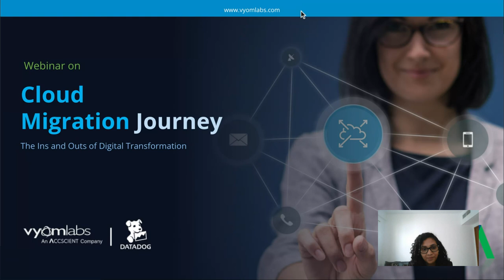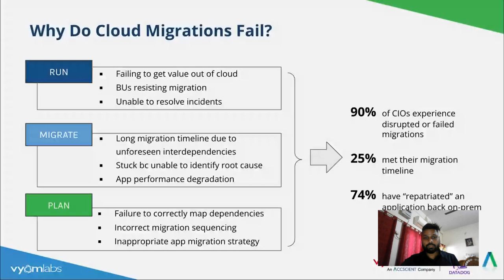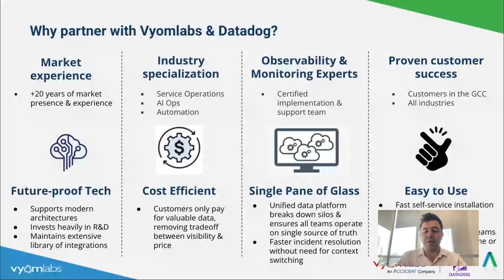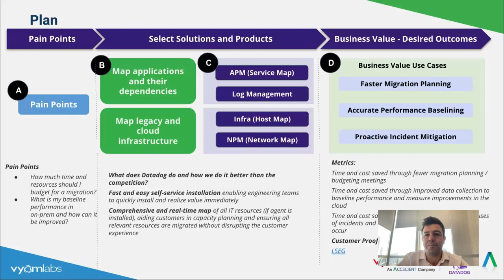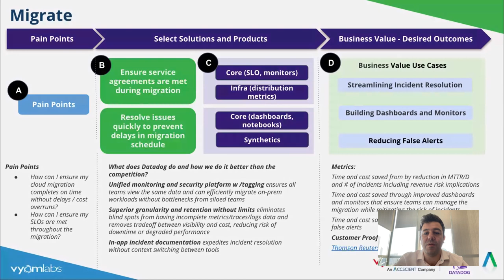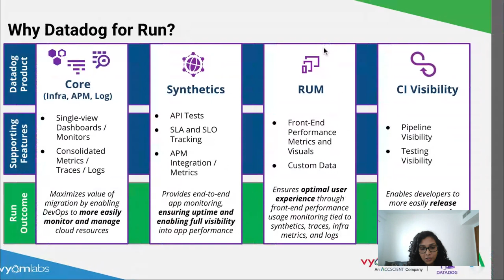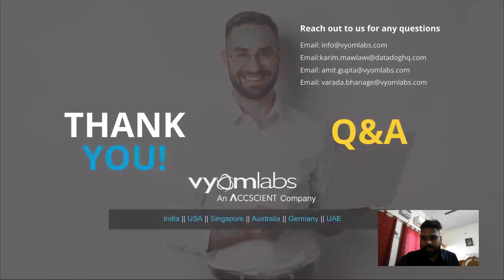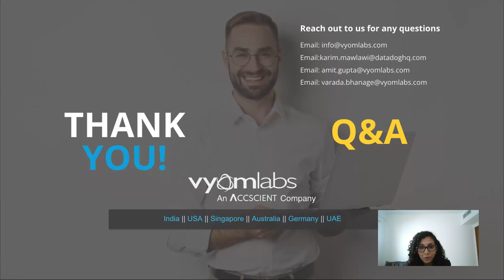A Journey to the Cloud:The Ins and Outs of Digital Transformation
Digital Transformation has many perks but without the right technology and strategy, it could be a daunting proposition. Join us with our industry experts as we discuss the cloud journey, the migration strategy, and the operations of your enterprise to narrow down what works and what doesn’t. We talk about all the challenges involved in digital transformation that we have gathered through research and share our findings with you in our webinar.
We answer some of the most widely asked questions
Why do organizations migrate to the cloud?
Why do cloud migrations fail and what are the key learnings to make them work?
How does observability helps ensure timelines are kept and efforts are optimized?